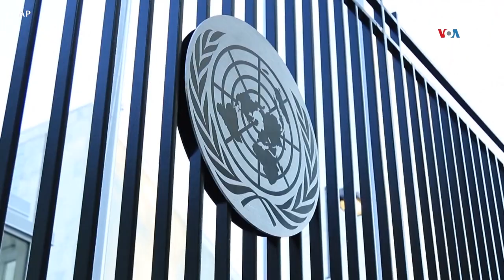Apoyo a Ucrania encabeza la agenda de Biden en la ONU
El presidente Joe Biden llegará a la Asamblea General de la ONU con la intención de fortalecer la unidad internacional para apoyar a Ucrania, mientras otros países piden más atención a los desafíos de desarrollo y crisis migratorias globales. Informa Jorge Agobian de la Voz de América.